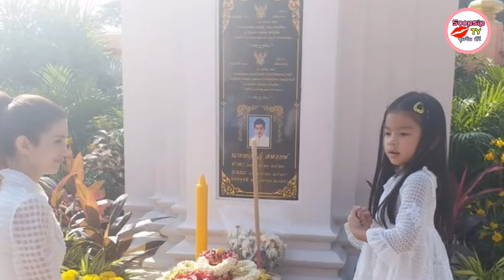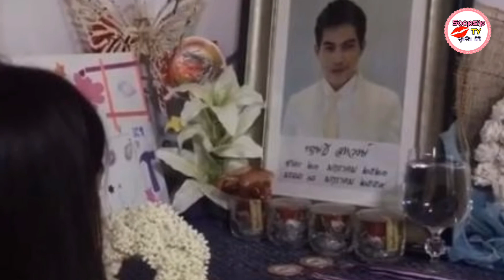"โบว์ แวนดา" ทำบุญให้ "ปอ ทฤษฎี" 3 ปีที่จากไป เผย "น้องมะลิ" ถามหาพ่อเมื่อไหร่จะกลับมาทำงาน